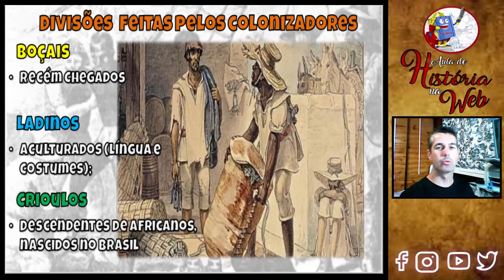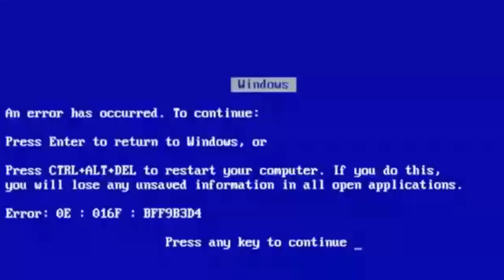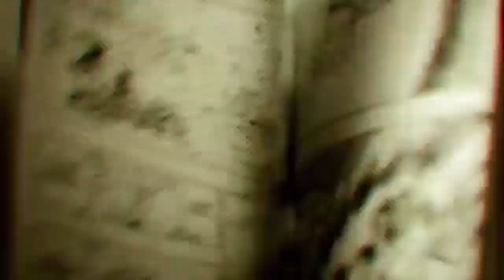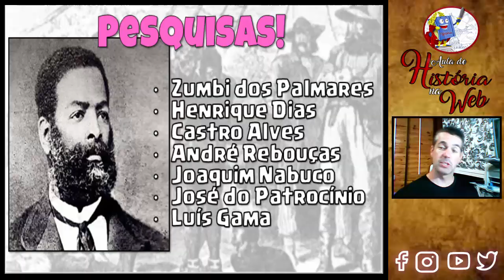🔵 Escravidão no Brasil - do Indígena ao Africano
Fala Pessoal, mais um vídeo especial para vocês, explorando a História da escravidão no Brasil, desde o indígena até a leu Áurea!

▬▬▬▬▬▬▬▬▬▬▬ஜ۩۞۩ஜ▬▬▬▬▬▬▬▬▬▬▬▬▬
▬▬▬▬▬▬▬▬▬▬▬ஜ۩۞۩ஜ▬▬▬▬▬▬▬▬▬▬▬▬▬
Face: retrogamesbr3
▬▬▬▬▬▬▬▬▬▬▬ஜ۩۞۩ஜ▬▬▬▬▬▬▬▬▬▬▬▬▬